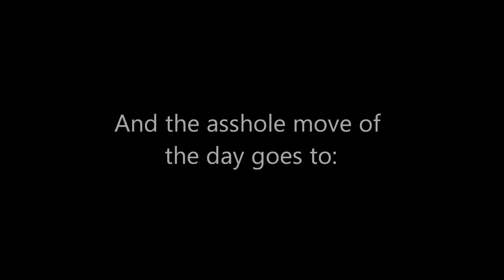Subaru WRX at Thunderhill NCRC 3/23/14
My first time driving my nearly stock 2011 Subaru WRX at the track. Skip to 3:00 in for my best lap (but worst line) of the day - 2:23.66. Had to include the beginning so you can listen to the sweet sounds of that race-prepped Porsche. Also I was running on some crappy Falkens that came with the car, hence all the tire squealing.